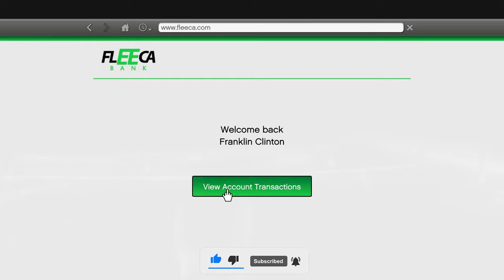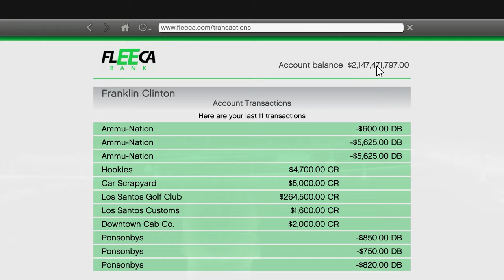FRANKLIN BUYS BILLIONAIRE RARE CARS IN GTA5